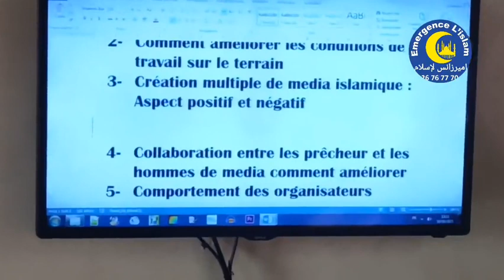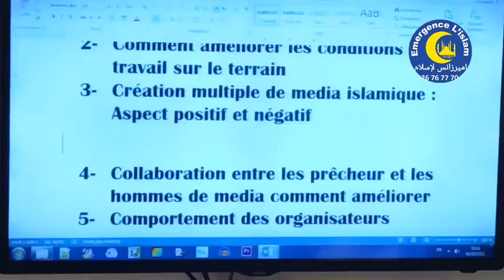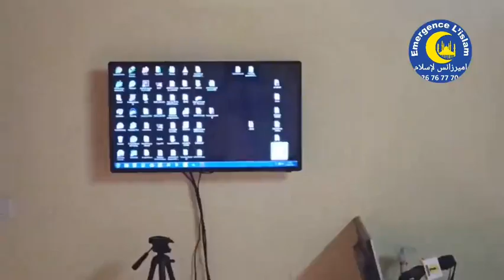Le cheikh Yahya SORÉ et des journalistes des médias islamiques ont réagit lors de l'ouverture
Le cheikh Yahya SORÉ et des journalistes des médias islamiques ont réagit lors de l'ouverture du siège du média en ligne islam.bf à Kamboinssin le 10 octobre 2021.
Suivons leur réaction dans le reportage de Émergence islam.